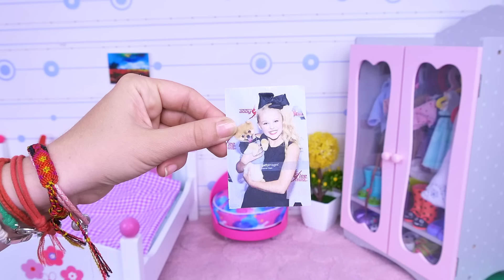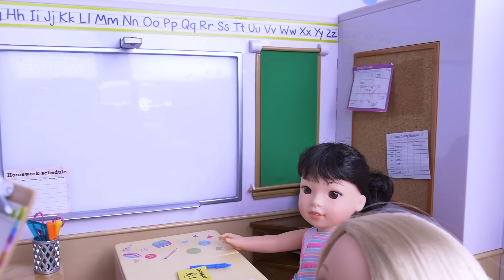OG Baby Dolls last day of school! Play Toys!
last day of school ... will the teacher give a homework?